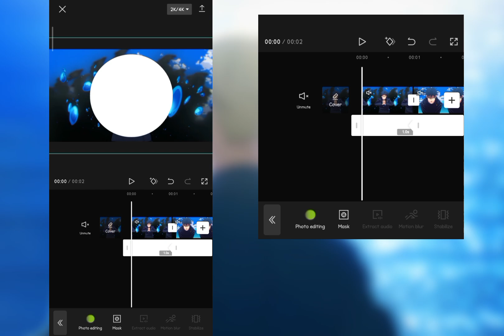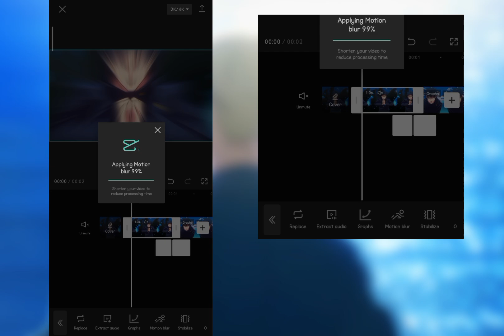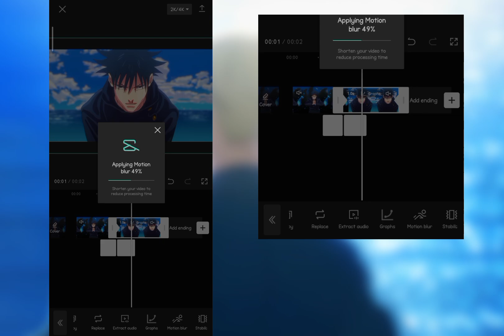Smooth Circle Transition like Ae || Capcut Tutorial || Day 3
Second Account  :- @Sue008

        ◦•●◉✿💞THX FOR W∆TCHING💞✿◉●•◦